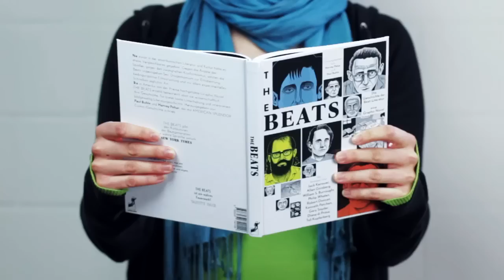Monkey Wrench Gang - "Scheisse da geht's ab!"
«Seit der Veröffentlichung von The Monkey Wrench Gang im Jahr 1975 ist Mr. Edward Abbey ein Held des Underground», schrieb die New York Times. Und das ist nur allzu verständlich. Denn auch jeder, der Abbeys' schräge Heldengeschichte heute liest, wird insgeheim den Wunsch verspüren, der guten Sache wegen irgendetwas in die Luft jagen zu wollen. Ganz so wie Bonnie Abbzug, Seldom See Smith, Doc Sarvis und George Washington Hayduke es tun: Abbeys' sympathische Saboteure, die mit Unmengen Dynamit und viel Leidenschaft die Projekte derer in Schutt und Asche legen, die die Natur im grossen Stil ausbeuten und zerstören.

Dass Robert Crumb dieses Buch illustriert hat, ist ein Glücksfall. Seine Bilder machen aus einer sehr guten Geschichte ein Meisterwerk und -- man darf es wohl sagen — ein Kultbuch, das sich niemand entgehen lassen sollte.